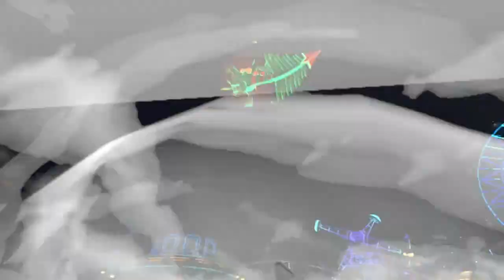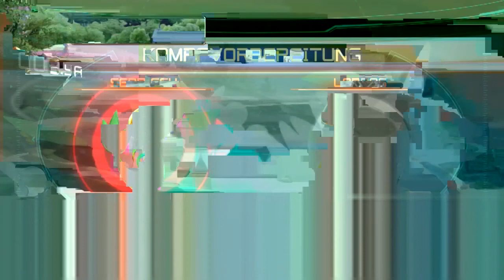Auf in die Ferrum-Liga!: Pokemon Tekken #2